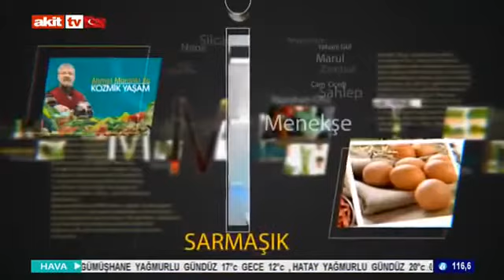Ahmet Maranki Hocadan Kışa Özel Isıtıcı Bitki Kür ve Tarifleri !..